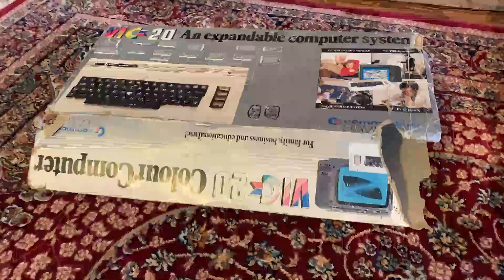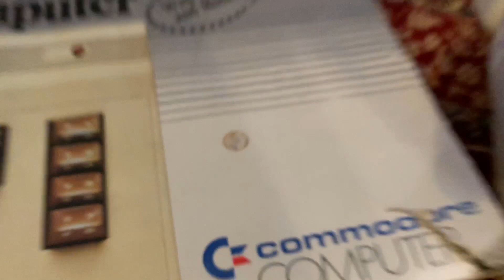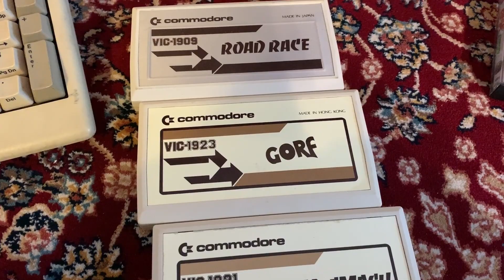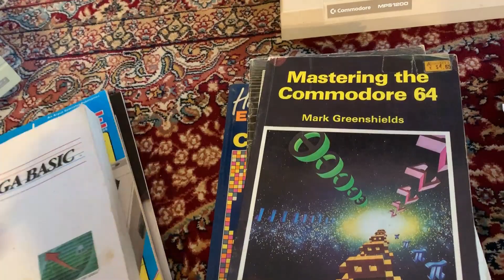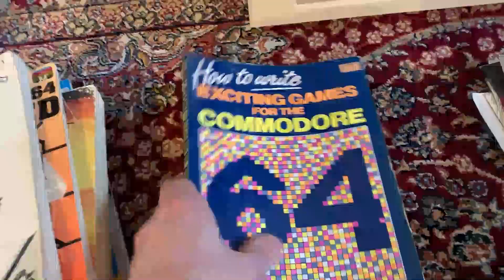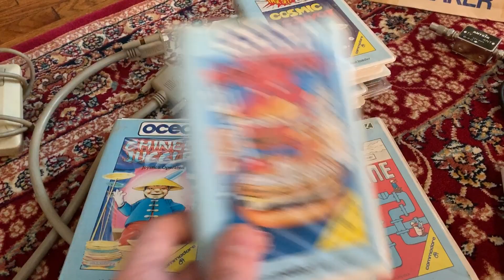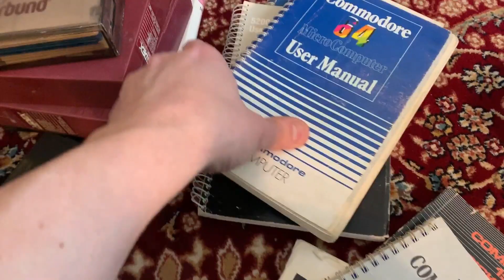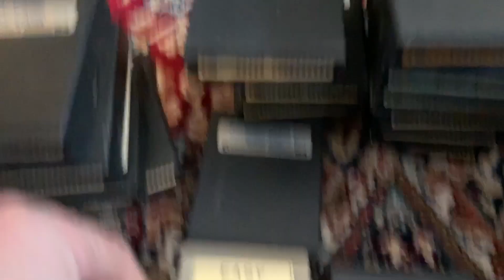HUGE Vintage Retro Computer Unboxing!!! Commodore Amiga C64 Vic-20 Joysticks Games Drives Disks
In this video I unbox a massive vintage computer collection sent to my by its original owner.  There are HUNDREDS of unique and unusual items.